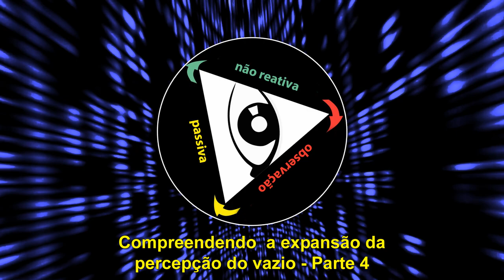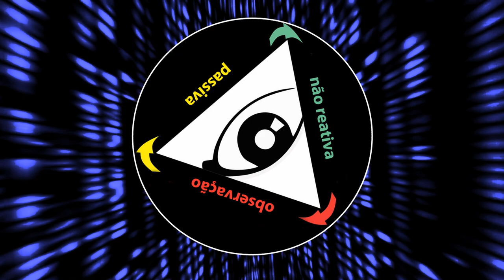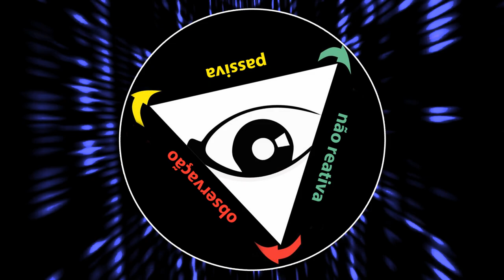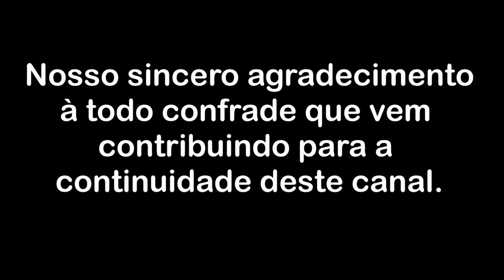Compreendendo a expansão da percepção do vazio - Parte 4